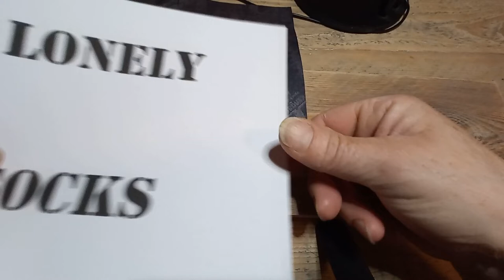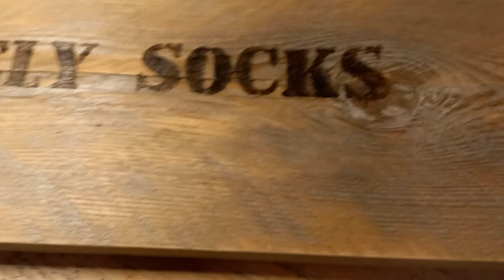lost socks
Do socks disappear in the washing machine?
Or maybe in the dryer?